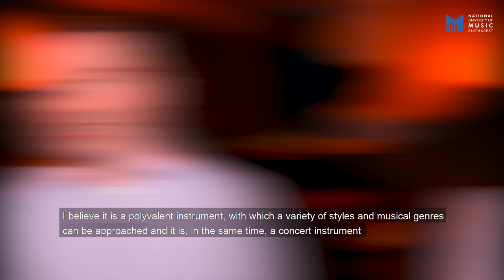Ambassadors of National University of Music Bucharest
The Accordion is one of the musical instruments that can be studied at the National University of Music Bucharest.